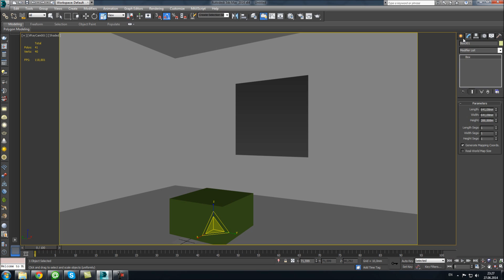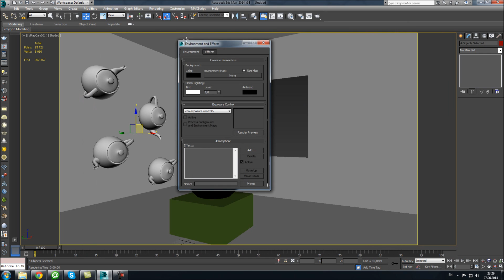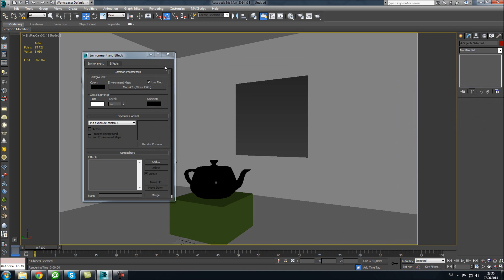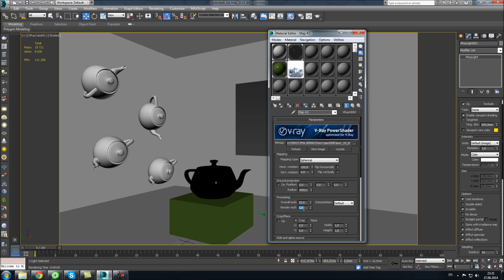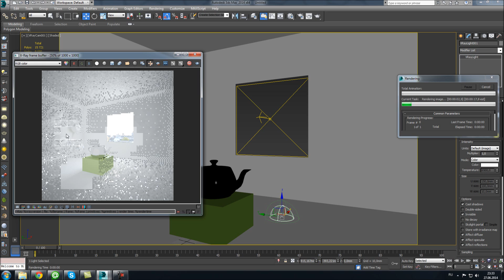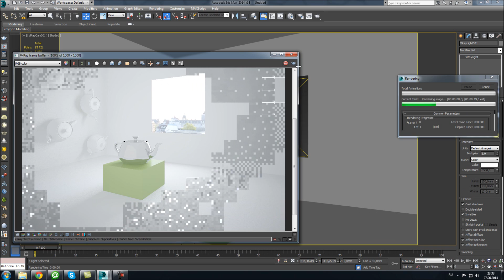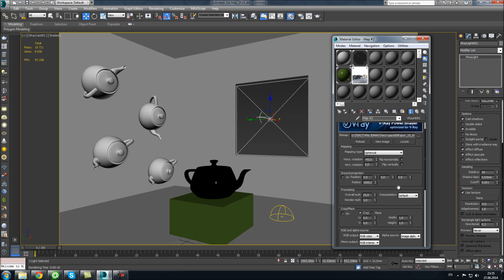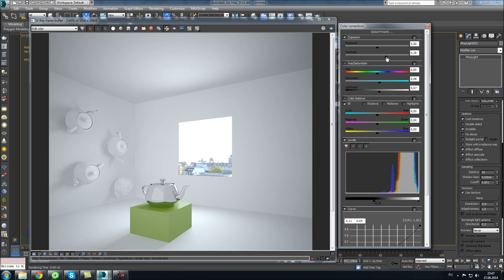Настройка света HDRi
Для новичков самое то!  Всегда так настраиваю hdr абсолютно во всех сценах, только hdr меняю.